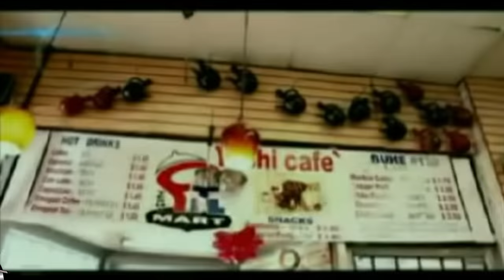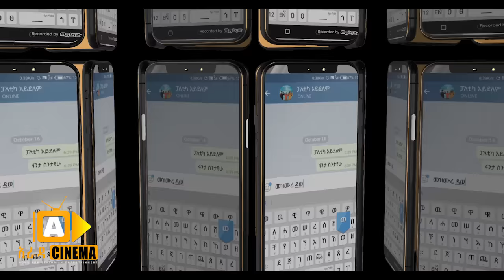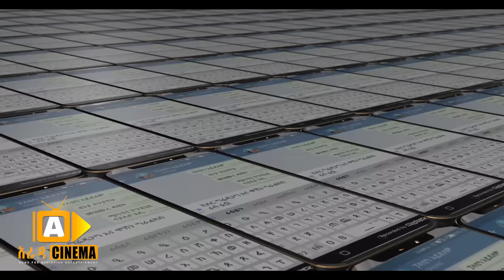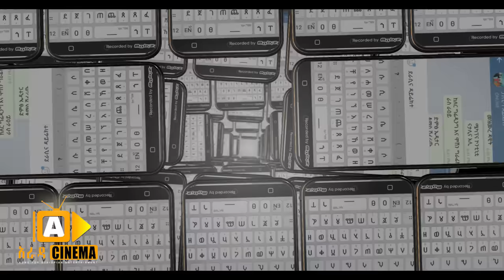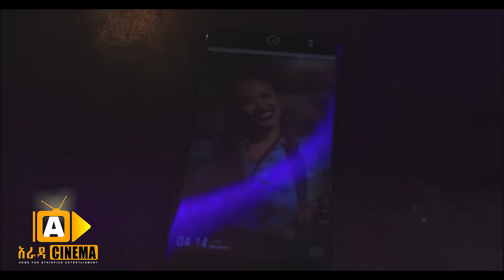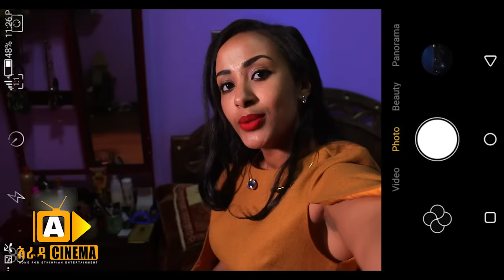ፖለቲካ አይደለም Ethiopian Movie - 2018 ሙሉፊልም